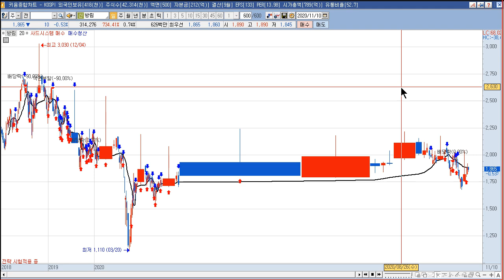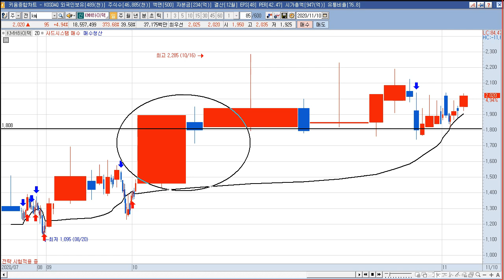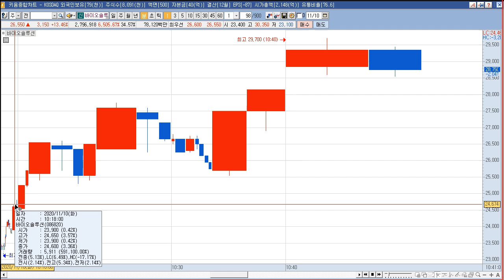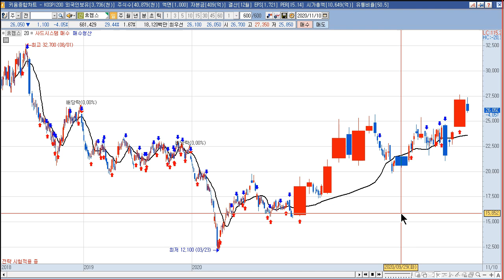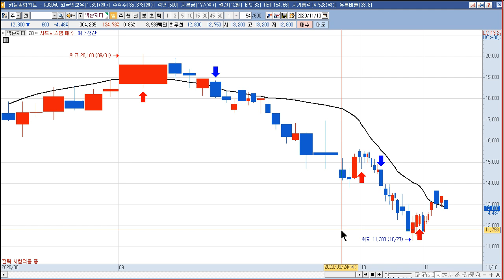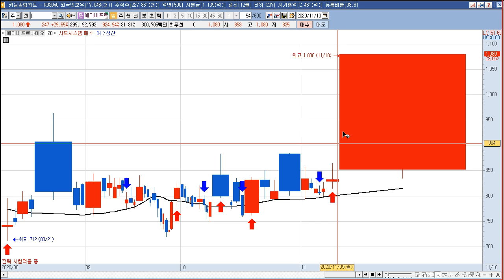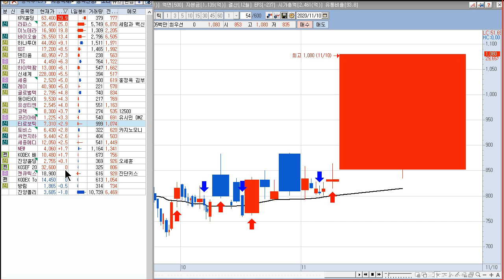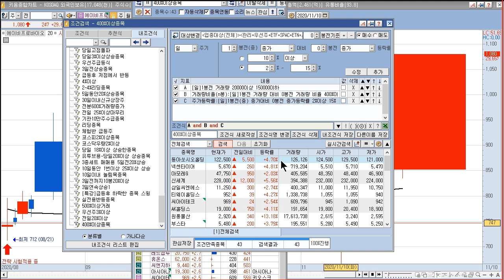2020년 11월 11일 갭상승 예상종목:상한가,급등주,테마 종목분석(방림,아남전자,KMH하이텍,바이오솔루션,휴켐스,넥슨지티)+거래량이 급등한 종목으로 수익내기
2020년 11월 10일 시간외 상한가와 급등주
방림 : 면방제조업체. 특별한 이슈 없음.
아남전자 : 음향 전문회사. 하만 관련주. 특별한 뉴스 없음.
KMH하이텍 : 반도체 재료 및 SSD 사업을 주요사업. 특별한 이슈 없음.
바이오솔루션 : 카티라이프 치료 1년 후 환자 90% 100% 연골재생 효과 소식
휴켐스 : 20년 4분기 탄소배출권을 통한 4분기 실적 기대감 상승예상
넥슨지티 : 넥슨 3분기 매출 8873억원, 영업이익 3085억원 기록 역대최대 실적 소식
++  거래량이 급등한 종목으로 수익내기

2004년부터 시작한 전업투자자로 매일 매매하면서 수익과 손실을